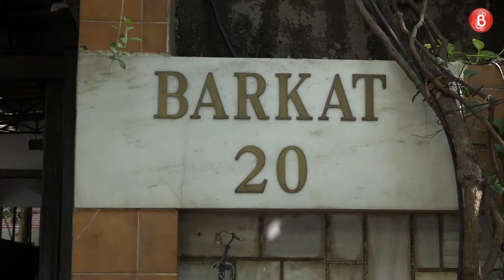UNCUT : Bollywood Celebs Visit Neeraj Vora's House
Bollywood Celebs Visit Neeraj Vora's House